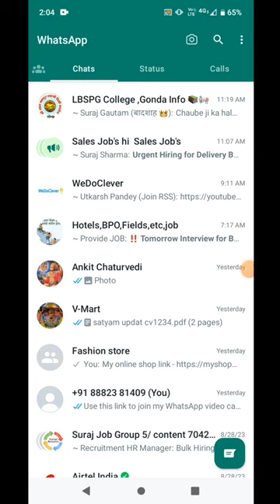whatsapp status kaise lagaye